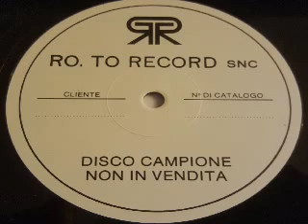unknown italo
Italo test pressing
RARE!